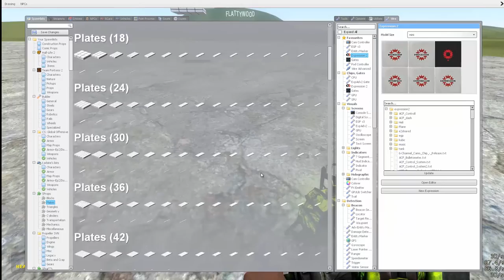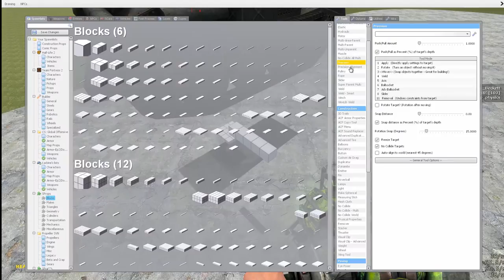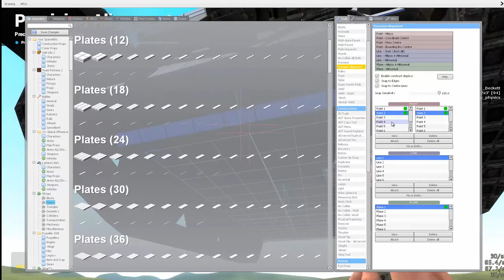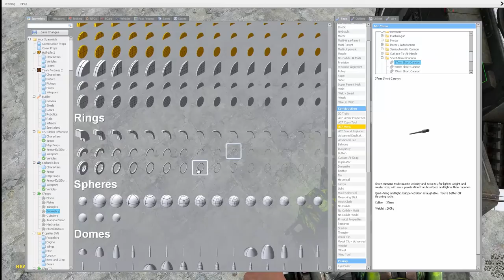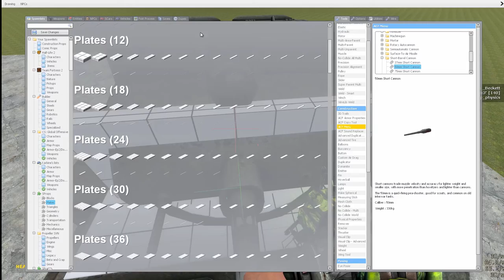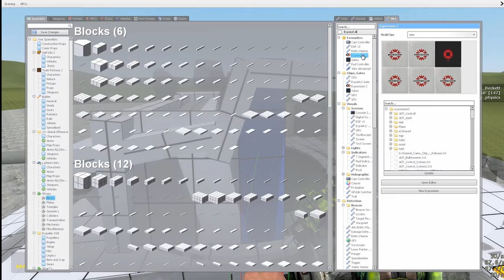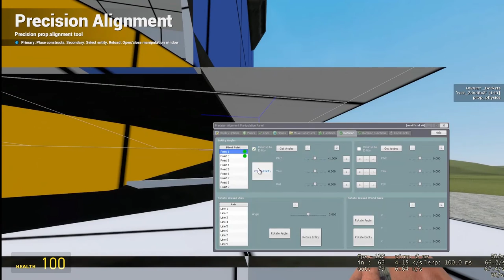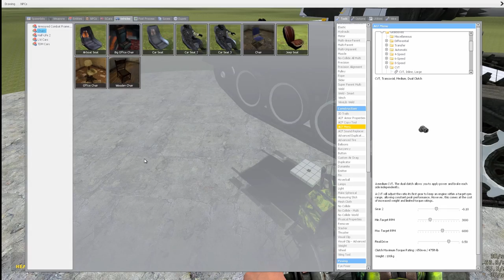Pzkpfw 38Na Gmod ACF Speedbuilding Part 1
Part 1 - General shape and ACF components

well you requested some tank building so here we go:
10t pzkpfw 38t (Na) speedbuilding (1,5h of work in 25 min.)

E2 for holo model: (change models/Wot/t30.mdl into model you want to use as holo)

E=entity()
MI17 = 1
holoCreate(MI17)
holoModel(MI17,"models/Wot/t30.mdl")
holoPos(MI17,E:toWorld(vec(0,0,60)))
holoParent(MI17,E)
holoColor(MI17,vec(255,255,255))
holoAlpha(MI17,255)
holoMaterial(MI17,"models/wireframe")